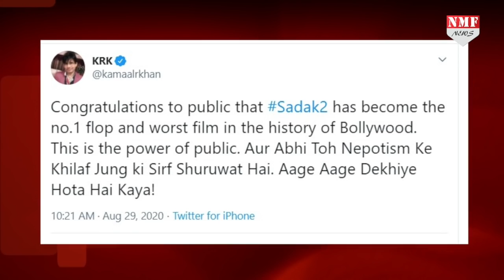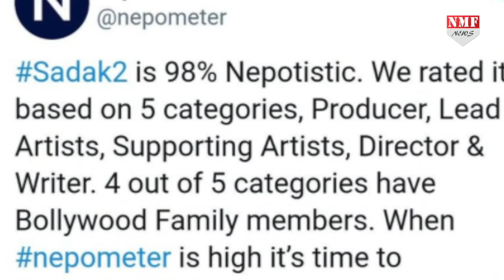Sushant Case: Sadak 2 के Flop होते ही Bhatt Family का KRK ने इस तरह उड़ाया मजाक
सुशांत सिंह राजपूत के चलते स्टार्स किड्स पर फैंस का गुस्सा किस कदर निकल रहा है वो तो सड़क 2 के Flop होने से पता चल ही चुका है...28 अगस्त को Disney plus hotstar पर रिलीज हुई महेश भट्ट की फिल्म सड़क 2 को बेहद ही खराब रिस्पॉन्स मिला है...क्रिटिक्स और दर्शकों को भी फिल्म पसंद नहीं आई...वहीं फिल्म को मिले खराब रिस्पॉन्स से बॉलीवुड एक्टर और Critic ,केआरके यानि कमाल आर खान काफी खुश हैं... इसे लेकर केआरके ने ट्वीट किया,है और भट्ट परिवार का मजाक उड़ाया है..

Producer- Prashant